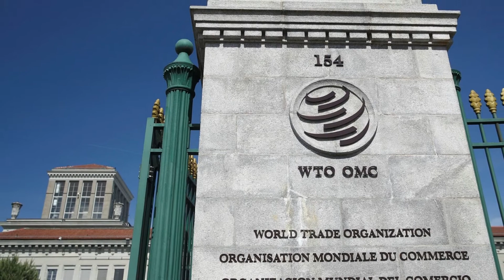WTO: India warns UK it will retaliate if steel safeguards aren't withdrawn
If no agreement is reached on compensation between the two within 30 days of consultations at the WTO, India has warned the UK that it might suspend trade concessions or other obligations equal to the adverse effects of the safeguard measures imposed on certain Indian steel products.

india uk relations
india uk relations upsc
india uk relationship
india uk relations latest
india uk relationship upsc
india uk relationship sansad tv
india britain relations
india england relations
india britain relations in hindi
british india relationssansad tv
india uk relations
wto india news
wto india stand
wto india trade policy review
wto india latest news
wto india
wto indian economy
india wto dispute
wto indian agriculture
world trade organisation india
wto vs india
uk india trade deal
uk india trade
uk india trade portal
uk india trade agreement
britain india trade
uk india free trade deal
wto latest news
wto latest updates
wto latestworld trade organisation latest news

india reaction
pak media
pakistani media
reaction pakistan
amca fighter jet
amca

current affairs
gk questions
general knowledge
gktoday
utkarsh current affairs
gk hindi
gk today current affairs
lucent gk
static gk
current affairs for upsc
gk today
vision ias current affairs
general awareness
gk quiz
kumar gaurav sir current affairs
samanya gyan
gk gs
current gk
100 easy general knowledge questions and answers
gk knowledge
gk class
basic gk
computer gk